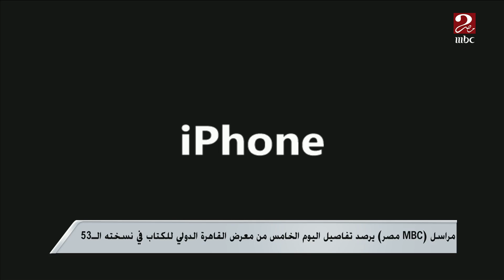مراسل MBCمصر يرصد تفاصيل اليوم الخامس من معرض القاهرة الدولي للكتاب